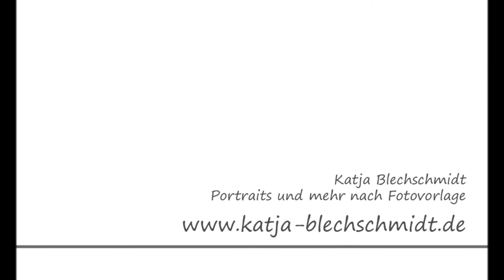Hunde - Bleistiftzeichnungen und Aquarelle